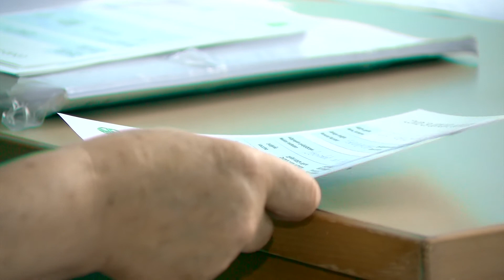ქუთაისის მეოთხე პოლიკლინიკაში საყოველთაო ვაქცინაცია მიმდინარეობს